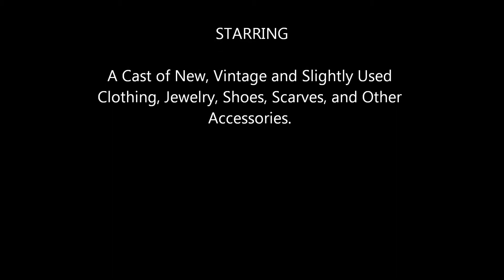BLONDIE'S BOUTIQUE IN SUTTER CREEK by Shari L. Schreiber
An upscale consignment store in Historic Downtown Sutter Creek, CA. An ideal place to shop for a complete and unique wardrobe.